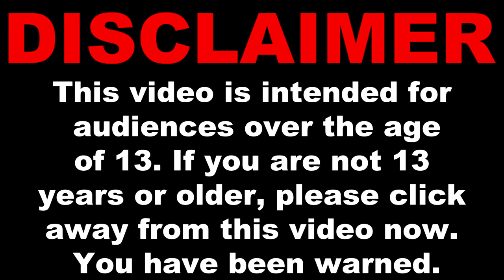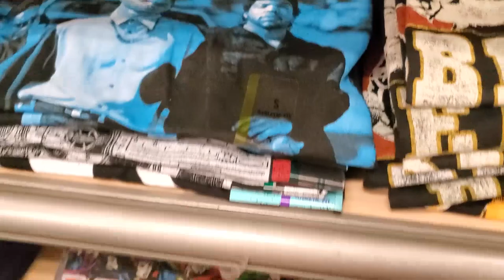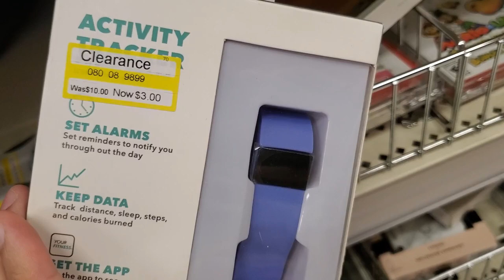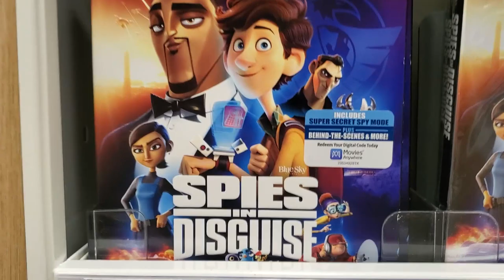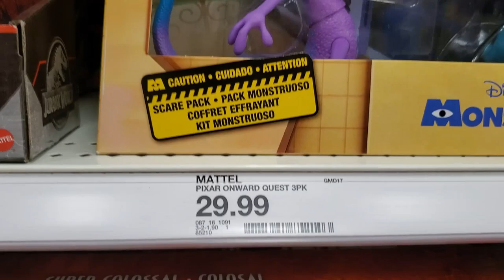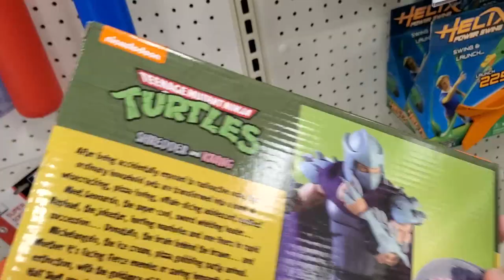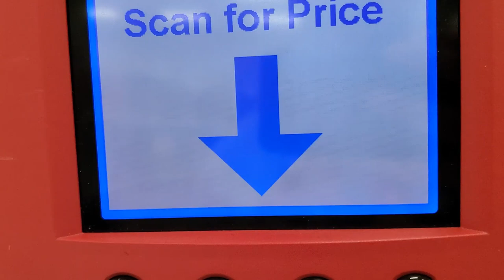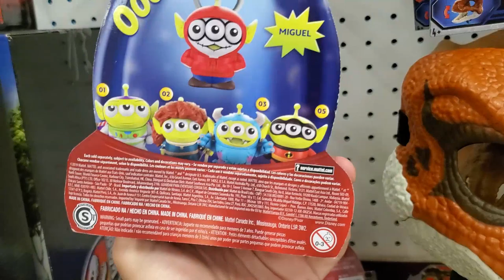Target Toy Hunting Vlog - The CV Chronicles Ep. 3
Hey guys! Today we're going toy hunting at Target! I was pleasantly surprised to find the new Pixar Alien figures!